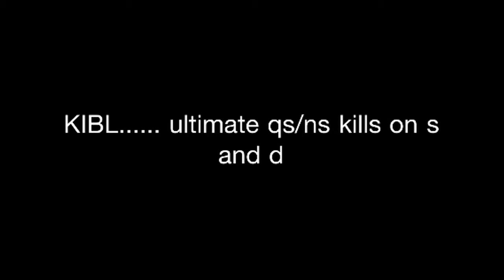KIBL clan mini vid 1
Kibl clan match